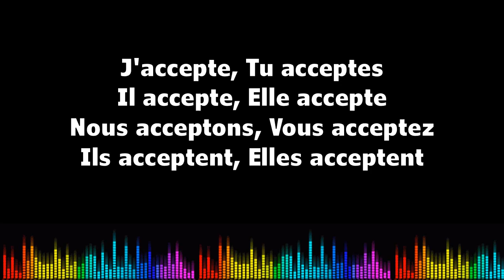♫ Imparare il francese ♫ Coniugazione I Accepter I Présent de l'indicatif